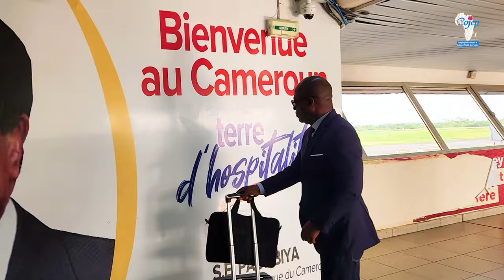Douala, 03 Avril 2024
CHARLES BLÉ GOUDÉ AU CAMEROUN
LES PREMIÈRES IMAGES